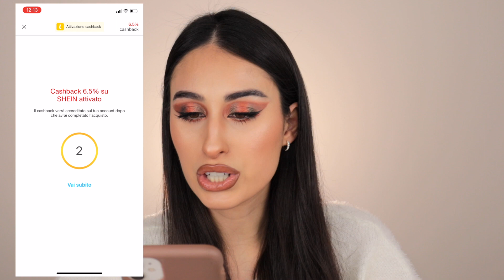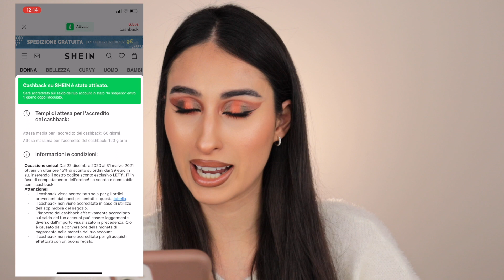HAUL SHEIN CASA E VESTITI💸 // LETYSHOP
Ciao bellezze🌹UNBOXING casa e vestiti!! Sono rimasta super soddisfatta dei cuscini!

Scarica Letyshops ed inizia a risparmiare ora su più di 2000 siti online!

Installa l’estensione per browser per sapere sempre quando puoi attivare il cashback!

ad Questo video è stato realizzato grazie alla collaborazione con LETYSHOPS.

Vi bacio,
Miry.